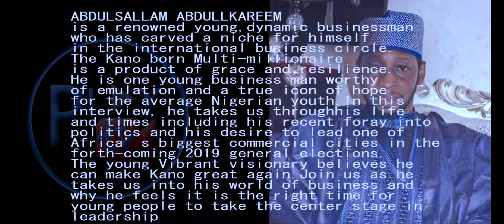It is time for Nigerian youths to take the center stage- Abdulsalam Abdulkareem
He is a perfect example of the popular saying "no condition is permanent". From being a street hawker to the head of a conglomerate at a remarkably young age, Abdulsallam's story is the perfect example of the enterprising spirit of a Nigerian youth.
Never let anything or anybody pull you down, remain focused, hope always appear at the end of the tunnel.